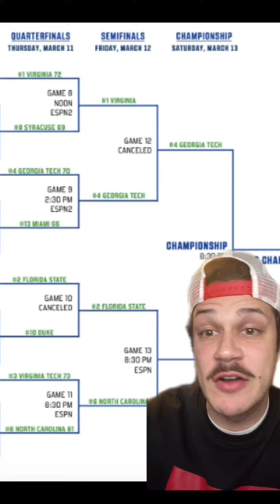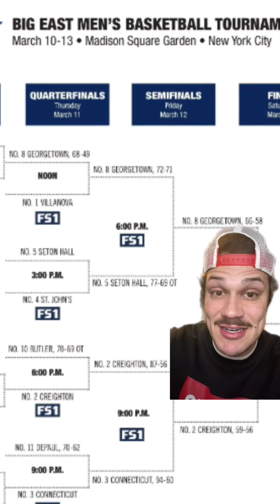Biggest Upsets in Conference Tournament History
We look at some of the biggest moneymakers heading into the conference tournaments.